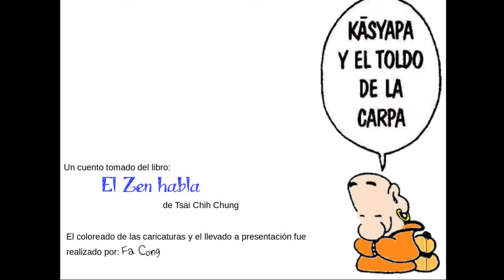Kasyapa y el toldo de la carpa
Un cuento zen en caricatura, del libro de Tsai Chih Chung, "El Zen habla". Esta vez llevé a video el cuento titulado: "Kasyapa y el toldo de la carpa".